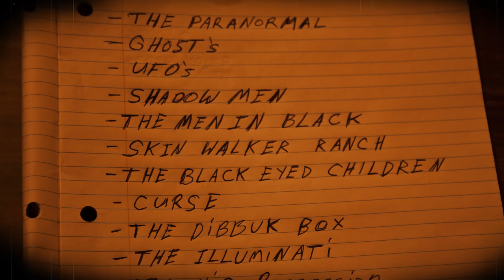Devoured By Ouroboros - My NDE Trials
This may stand as one of the most effed up near death experiences I’ve ever had the pleasure of reading. When Gary Lalonde began to get sick – he would start to hear faint classical music that nobody else could hear. On the third day, his nde began. What happens when you die seems to be very unique to the individual; for Gary, it meant having his ancestors, who were now zombies, coming forward to judge him – and being swallowed by Ouroboros, a giant snake. Once inside the snake, Gary would undergo several trials and lessons as his ancestors spectated.

Once Gary came back from his near death experience, he found he had a new ability – the ability to look through his hands and into the spirit realm, which he described as looking into a two way mirror. Doing this and looking into the wall of a room for example would show the same room as it appears in the spirit realm. He came to find that the classical music was being played from the spirit realm next to where he was. His trials and lessons continued for several days, mostly consisting of the ability to manipulate and manifest matter.